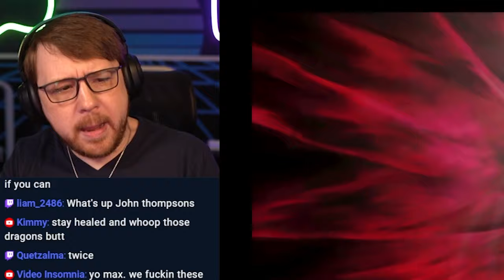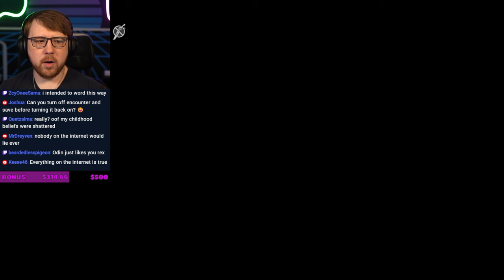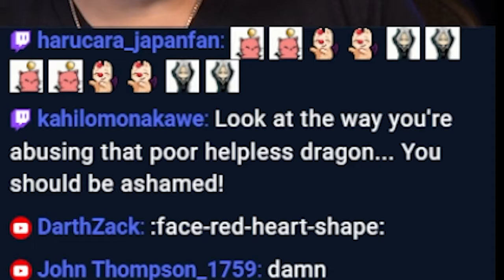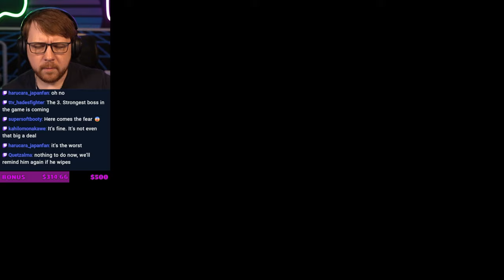I FINALLY Fought Ultima Weapon | Final Fantasy 8 First Playthrough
My FIRST playthrough for FF8 and my FIRST time seeing/fighting Ultima Weapon.